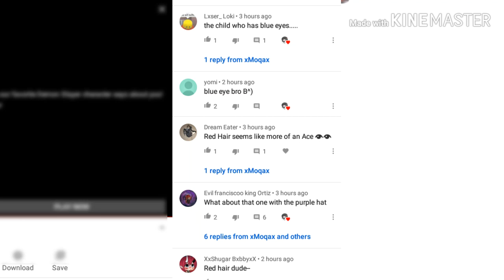HELP ME CHOOSE ACE PT.2